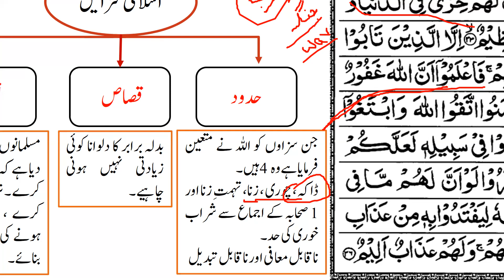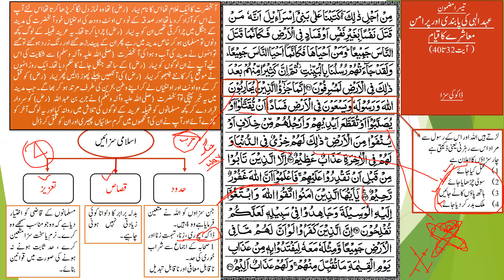Tarjuma Quran /معانی القرأن Tarjuma Surah Maida part 12 by Hazrat Molana Faisal Hayat saheb db